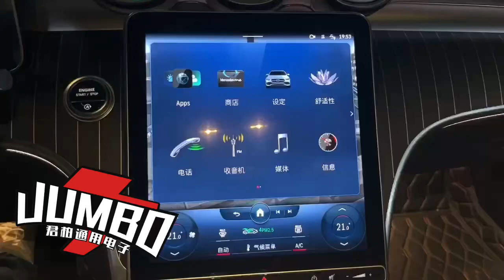Mercedes Benz C 360 panoramic view camera system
Super excited😎. 2022 Mercedes Benz C/S  original head unit upgraded 3D digital decoder all in one 360 panoramic view camera system. ✅✅✅